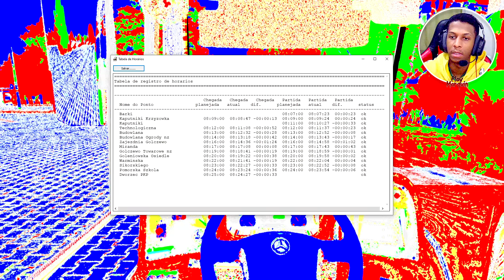RODANDO CIDADES PEQUENAS COM ARTICULADO!! OMSI - G27